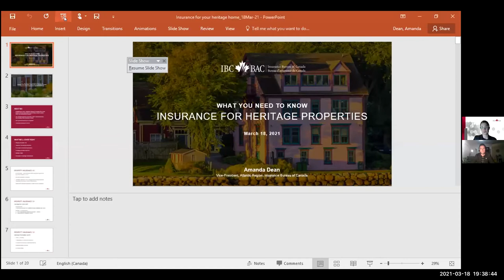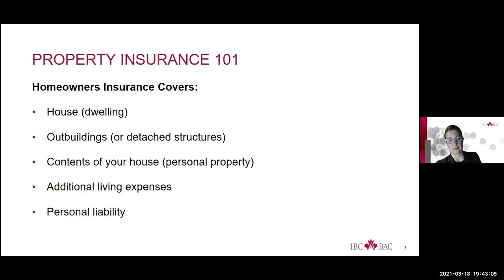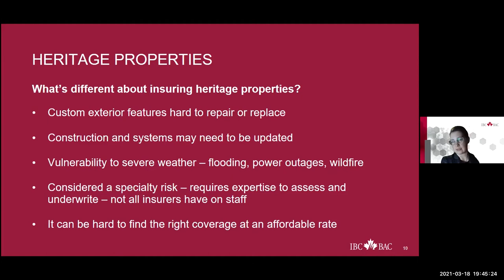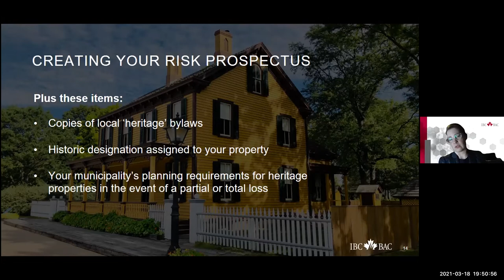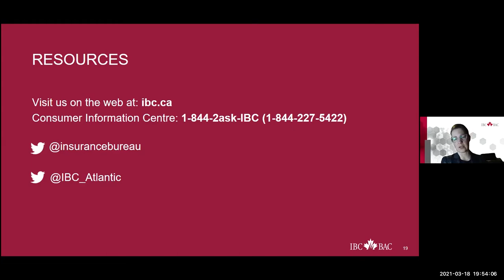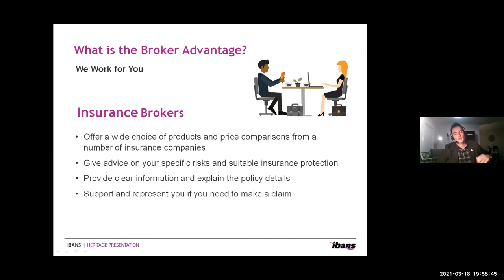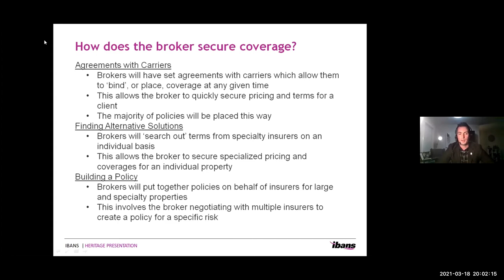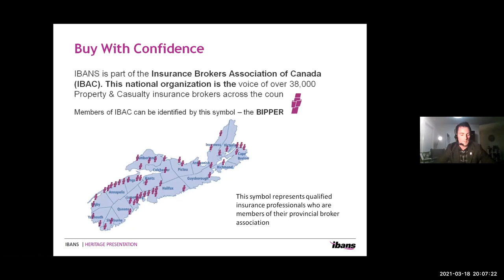Insuring Older & Heritage Buildings with Amanda Dean (IBC/BAC) and Aneill MacCaul (IBANS)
Guest speakers Amanda Dean of the Insurance Bureau of Canada and Aneill MacCaull of the Insurance Brokers Association of Nova Scotia discuss the particulars of insuring older and heritage-designated buildings.

00:00 Title/Housekeeping
00:59 Michèle introduces the topic and guest speakers
05:06 Amanda on "What You Need to Know"
20:49 Aneill on why you should "Talk to Your Broker"
33:24 Question Period